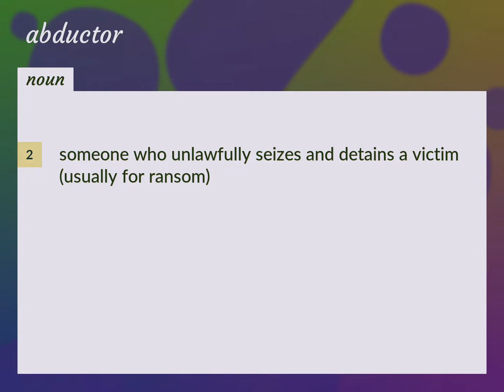Abductors | meaning of Abductors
What is ABDUCTORS meaning?